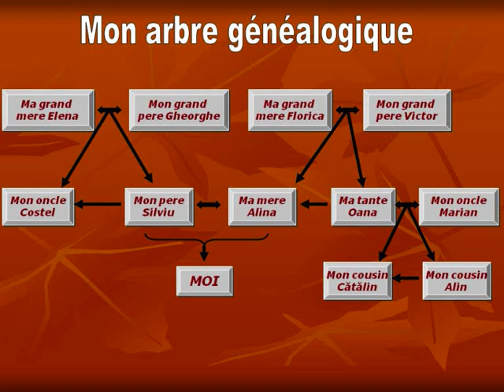Arbre genealogique Titan